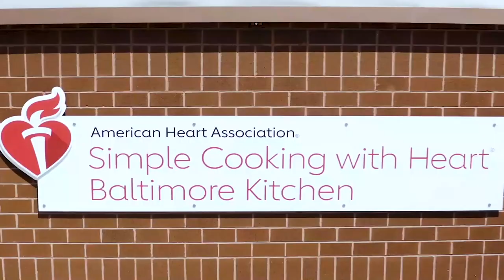Algerian-style Meatballs with Chickpeas - Baltimore Simple Cooking w/ Heart Kitchen Cook with a Doc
American Heart Association's Chef Stephanie Rose, of the Simple Cooking with Heart Kitchen in Baltimore, teaches you how to make Algerian-style Meatballs with Chickpeas along with Johns Hopkins cardiologist Dr. Seth Martin for this Cook with a Doctor class from October 2022. Recipe below.

Free, virtual cooking classes from Chef Stephanie and the American Heart Association are offered most Thursdays at 6 p.m. EST. Find the schedule and register for future virtual and in-person classes

Algerian-style Meatballs with Chickpeas

Ingredients

1 tablespoon plus 2 teaspoons olive oil (extra virgin preferred), divided use
1 medium yellow onion, cut into small dice (about 1 cup)
6 garlic cloves (3 large and 3 small), minced, divided use
1 pound ground skinless turkey breast
1 large egg
1 teaspoon ground cumin and 1 teaspoon ground cumin, divided use
1 teaspoon ground turmeric
1/2 teaspoon kosher salt
Pepper (freshly ground preferred)
2 teaspoons sweet paprika
2 tablespoons no-salt-added tomato paste
1 14.5-ounce can low-sodium chickpeas, rinsed and drained
1 bunch fresh parsley, stems trimmed, leaves coarsely chopped
1 tablespoon plus 1 teaspoon sliced, unsalted almonds, dry-roasted

Directions

In a large nonstick skillet, heat 1 tablespoon oil over medium heat, swirling to coat the bottom. Cook the onion for about 10 minutes, or until softened and a light color.

Meanwhile, place half the garlic in a mixing bowl. Add the ground turkey, egg, 1 teaspoon cumin, the turmeric, salt and pepper. Dampen your hands with water. Gently combine the contents of the bowl until just blended. Shape the mixture into 24 meatballs of equal size. (They’ll be soft, so don’t worry too much about perfectly round shapes.)

Using a slotted spoon, transfer the cooked onion to a large plate, leaving some oil in the skillet. Increase the heat to medium high. Cook half the meatballs for 5 minutes, or until browned all over. They won’t be cooked through. Transfer to the plate with the onion. Repeat with the remaining meatballs. (You won’t need to add more oil for the second batch.) When cooked, transfer to the plate.

Reduce the heat to medium. Pour in the remaining 2 teaspoons oil, swirling to coat the bottom. Once heated, add the remaining garlic, the remaining 1 teaspoon cumin and the paprika. Cook for 1 minute, stirring constantly. Stir in the tomato paste. Cook for 30 seconds.

Return the meatballs and onion to the skillet. Add the chickpeas. Pour in enough water to barely cover the meatballs. Increase the heat and bring to a simmer. Then reduce the heat to medium low. Cook for about 15 minutes, or until the meatballs are tender and cooked through, stirring occasionally to keep them moist. Using a slotted spoon, transfer to a serving dish. It’s fine if a few chickpeas transfer, too.

Increase the heat to medium high. Cook the sauce for 1 to 2 minutes, or until slightly thickened. Mash some chickpeas to further thicken the sauce, if desired. Or add a small amount of water to thin the sauce. Pour the sauce and chickpeas over the meatballs. Sprinkle with the parsley and almonds. Serve hot.